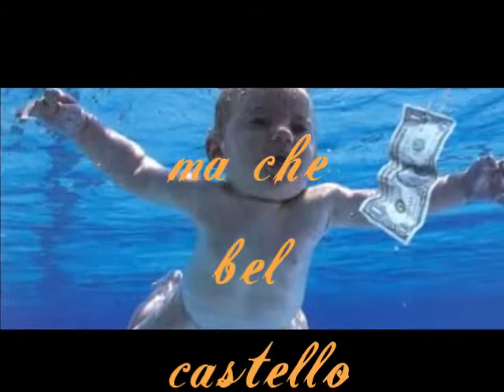ma che bel castello